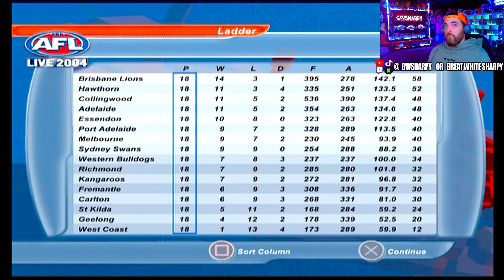AFL LIVE 2004 SEASON MODE | ROUND 18 | GEELONG VS COLLINGWOOD